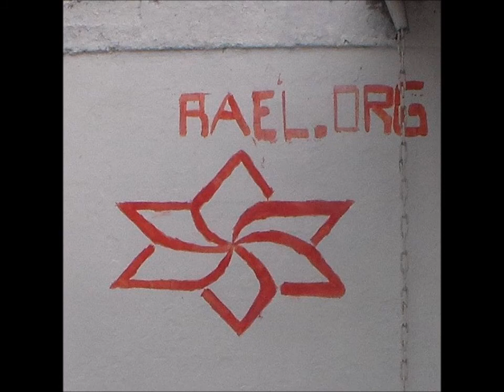Club Bernardo O'Higgins De Renca VS Atletico Valdivia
PRIMERA INFANTIL